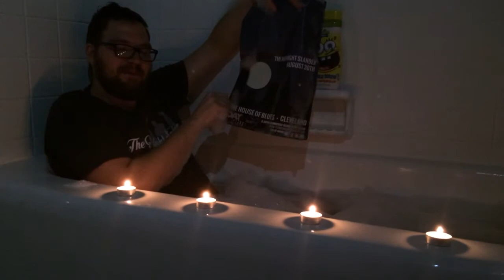Web Video Wednesday 8.27.14